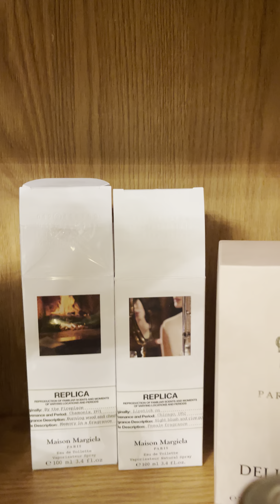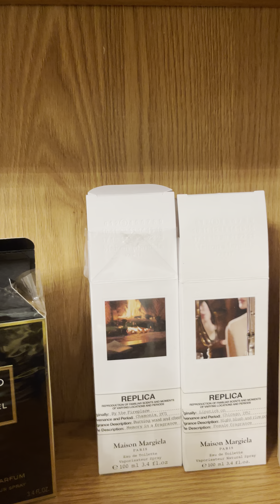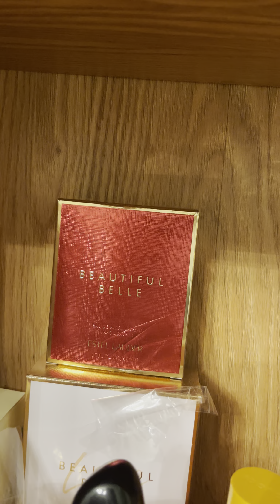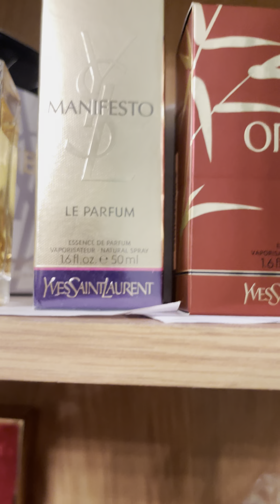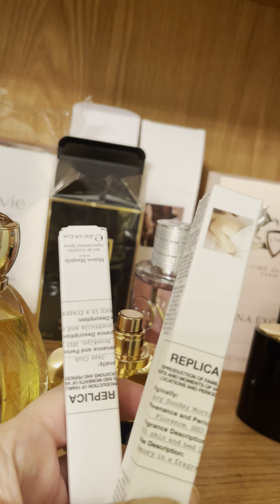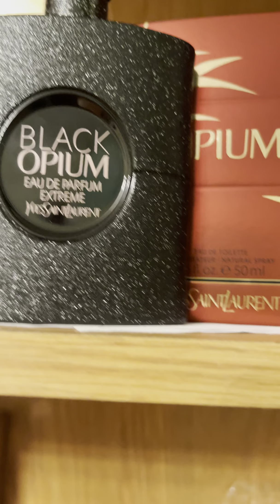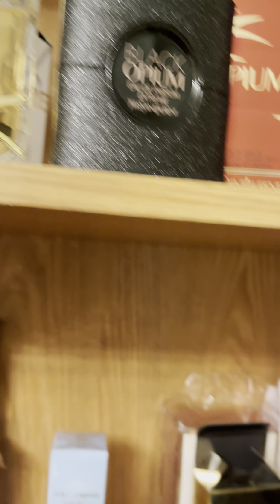Мои парфюмерные новинки за 2020-2021гг